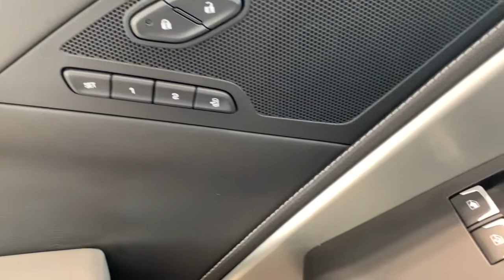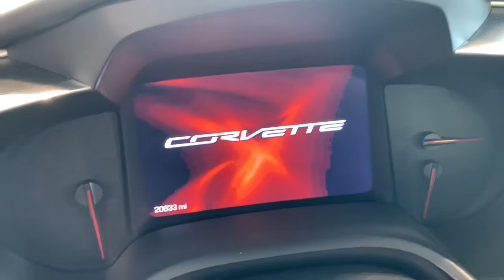2015 Chevrolet Corvette Crawfordsville, Lafayette, Brownsburg, Attica, Danville, IL 23001B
Shark Gray Metallic Used 2015 Chevrolet Corvette available in Crawfordsville,  Illinois at Christi Hubler Chevrolet. Servicing the Lafayette, Brownsburg, Attica, Danville, IL area.

JUST TRADED, Accident Free Carfax, Bluetooth, Local Trade-In.brbrWe would like to invite you in to test drive your new to you vehicle. We do business with you THE CUSTOMER in mind. From our low pressure sales associates that help you purchase your vehicle to our POWERTRAIN for LIFE coverage we are here to serve you!brbrShark Gray Metallic 2015 Chevrolet Corvette StingraybrbrbrAwards:br  * Car and Driver 10 Best Cars   * JD Power Automotive Performance, Execution and Layout (APEAL) Study   * Ward's 10 Best Engines   * 2015 KBB.com Best Resale Value Awards   * 2015 KBB.com Best Buy AwardsbrCar and Driver, January 2017.brbrReviews:br  * If you relish the idea of owning one of the best performance-car bargains of the last 50 years, but without feeling shortchanged, youre going to love the 2015 Chevrolet Corvette Stingray. For the Z06, youll love it if you like performance that crushes European exotics costing twice as much. Source: KBB.combr  * Awesome V8 power; racetrack-ready handling and braking; comfortable highway cruiser; attractive, high-tech interior; coupe's roomy cargo area; astounding value. Source: Edmundsbr  * With its sculpted athletic exterior and driver-oriented cockpit, the 2015 Stingray is a beautiful weapon of ingenious design is purpose-driven. Carbon-fiber and carbon-nano-composite structures reduce weight even further to achieve optimal handling and acceleration. Provocative, purposeful and sculpted for optimal performance, the Stingray is light and lean. Increased downforce keeps the vehicle planted, while its functional exterior vents create a totally new breathing experience to reduce lift and drag. The advanced ventilation systems help air flow from front to back, cooling critical components of the powertrain. Illuminated by innovative digital features and intelligent driver controls, the cockpit is a stunning change from your typical interior scenery. An ingenious available color Head-Up Display complements the customizable dual display featuring two 8-inch screens. Grade A leather hand-selected and crafted to adorn a new generation of elegance. Completely redesigned, the 6.2L V8 engine boasts up to an estimated 460hp, 465 lb.-ft. of torque, plus 0-60 times of 3.8 seconds. This is complemented with a 7-speed transmission. Intelligent sensors anticipate gear selections and match engine speed for smooth transitions during both upshifts and downshifts. 5 driving modes are available to select from altering up to 12 variables to situate you for any road. The MyLink system begins with a retractable 8-inch diagonal high-definition color touch-screen. Using steering wheel controls, hand gesture and voice recognition capabilities, you can talk and text hands-free, stream HD Radio and third-party music services like Pandora, plus access a broad range of functions including OnStar and available navigation plus 4G LTE. Source: The Manufacturer SummarybrbrbrWe know that you hate car buying, so we've changed our process so that you can buy YOUR CAR, YOUR WAY! Come visit us at Christi Hubler Chevrolet in Crawfordsville to see why it's our experience that makes the difference! Serving the residents of Crawfordsville, Lafayette, Brownsburg, Lebanon, Logansport, Rochester, Indianapolis, Attica, Greencastle, Brazil, Terre Haute, Danville IL, Veedersburg, Rockville, WE ALSO SHIP NATION WIDE!